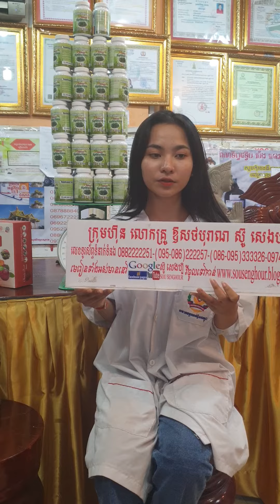សុខភាព , ធម្មជាតិ, សម្រស់, បៃតង , សារ៉ាយសមុទ្រ , ទ្រទ្រង់ភ្នំ ព្រះអតមះ , ទឹកញរទិព្វ , noni juice,